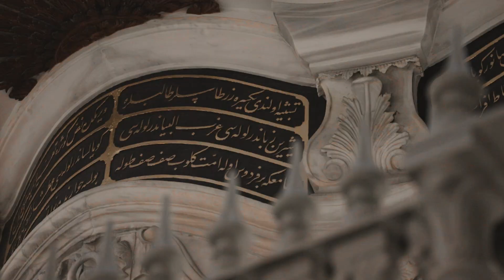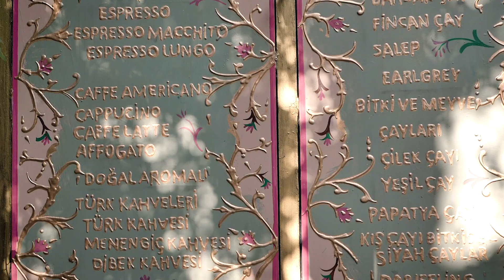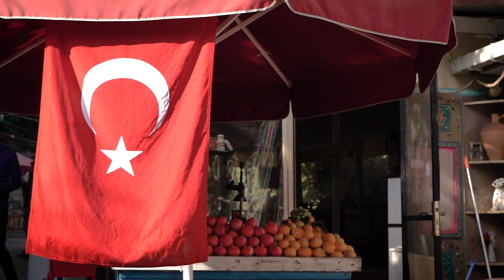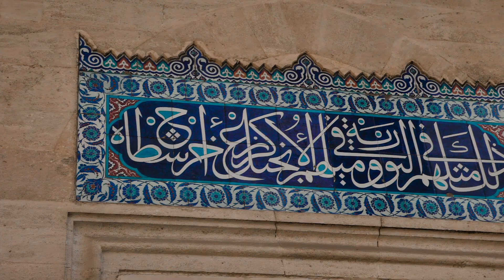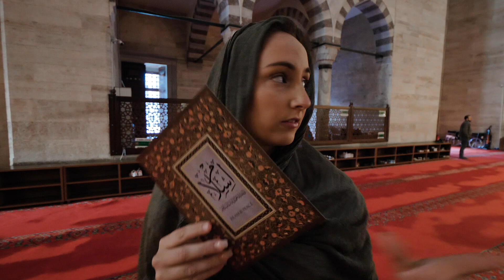WE LOVE ISTANBUL! | Our First Impressions of Turkey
Welcome to Turkey!

In this episode, we wake up bright and early to explore the streets of Istanbul. With no plans at first, we came across the fascinating Rainbow Stairs, and the Galata Bridge, where locals fished and played guitar. The artsy and colourful town of Balat was next on our agenda, followed by sunset at the beautiful Suleymaniye Mosque.

We were in awe of the mixture of European and Islamic culture in Istanbul, and it quickly became our favourite city!

Songs:
"Amber Light" - Shawn Williams
"Threshold" - Songs of Water
"Bright" - Airplanes
"You Will Find Me" - CHPTRS
"For You Only" - Mullaha

Music Bed SyncID:
MB01TUFMRG2QLWR